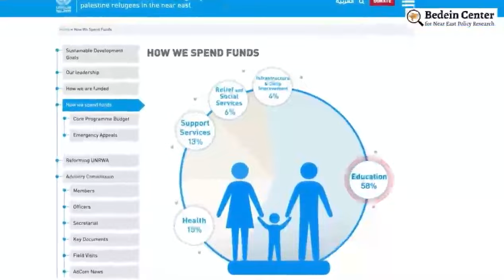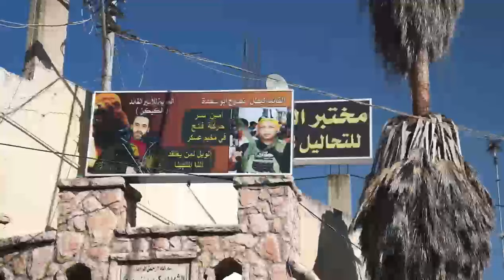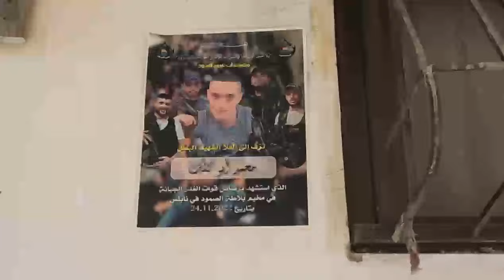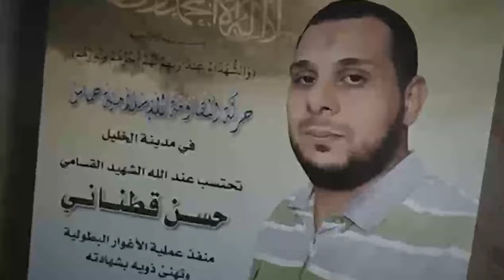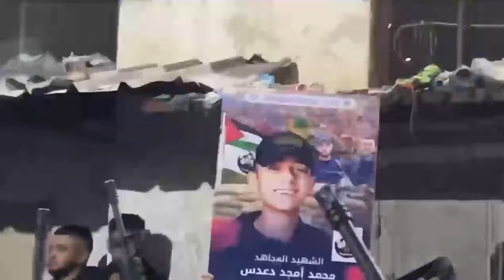🔥Askar UNRWA: Cradle of Terror🔥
🔥A MUST-SEE DOCUMENTARY🔥
Billions flow into UNRWA coffers and are used to promote the murder of Jews. How UNRWA educates Arab youth to continue to kill.

Review of "Askar UNRWA: Cradle of Terror" by Rabbi Leo Dee:
Viewing Askar UNRWA: Cradle of Terror", the latest short documentary produced by David Bedein and his staff of Jewish and Arab journalists, we see the results of "indiscriminate support" for the Palestinian Authority and UNRWA.

By providing unconditional funding for UNRWA and the Palestinian Authority, rather than support for peaceful Palestinian Arabs whom they abuse, the world funds terror.

This movie shows how UNRWA and the PA educate the next generation of Arab children to hate and murder Jews.

If Israelis and the international community do not wake up to this reality, there will never be peace.

By supporting peaceful Palestinian Arabs to assert control of PLO terrorist organizations, and hate filled UNRWA camps, both Palestinian Arabs and Israeli Jews will stand a chance at a better life together.

⇨ SHARE THE TRUTH